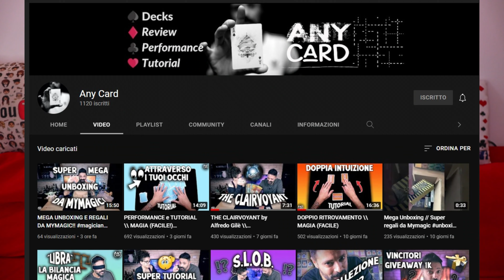DOPPIO TELETRASPORTO IMPOSSIBILE TUTORIAL MAGIA PROFESSIONALE by Any Card! GIMMICK semplice FAIDATE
Due carte si volatilizzano dal mazzo teletrasportandosi magicamente altrove! Una magia davvero interessante applicabile ad uno o a due spettatori tramite l'uso di un semplicissimo gimmick. Any Card ci spiegherà nel dettaglio come realizzare il Gimmick, il tutorial della performance e vari accorgimenti particolari.